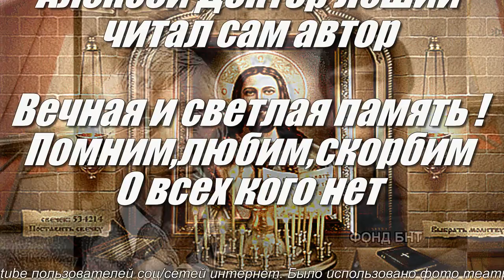Ивану Сергеевичу - Посвящаю !!!!! - Алексей Доктор Леший - бард